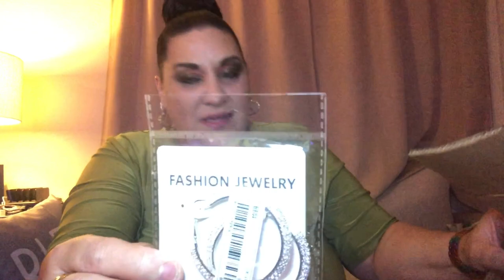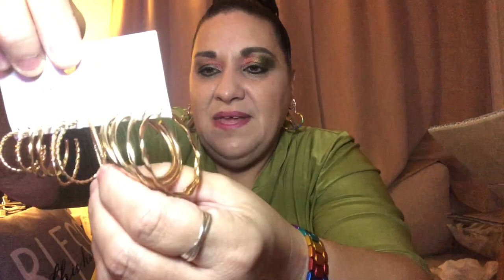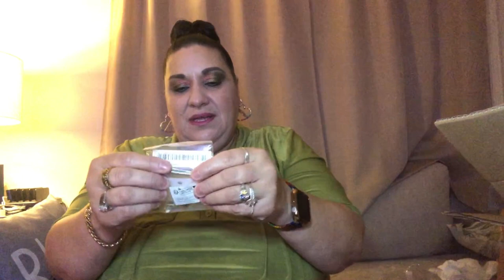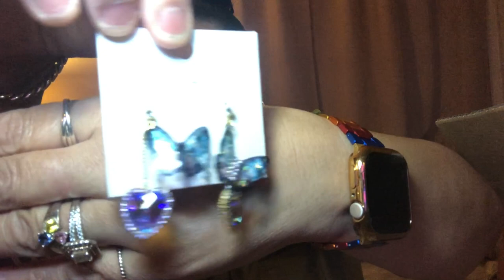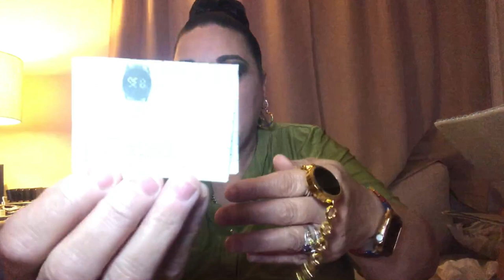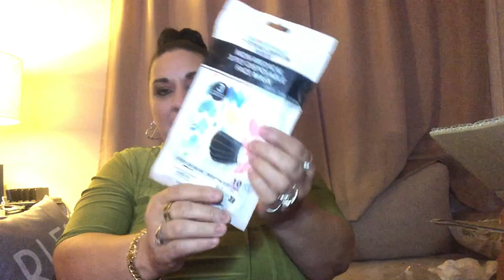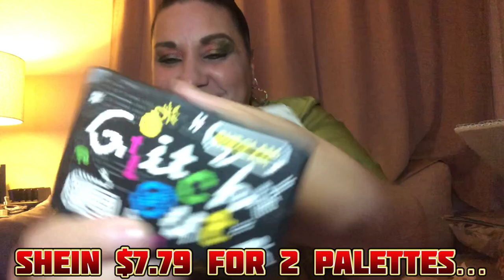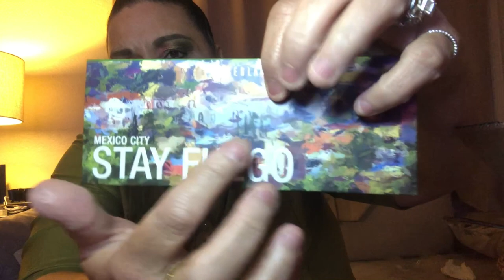What I got myself for my birthday Shein Style…My Very First Shein Order😀🛍️🎊🎉🎂🎁💜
Song: Purple Rose

39 second song